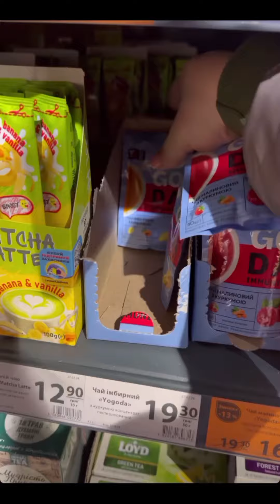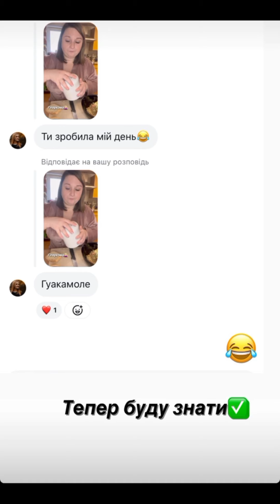ЗАХВОРІВ ЧОЛОВІК. ГІРШЕ МАЛОЇ ДИТИНИ. VLOG: 28.02.24/2